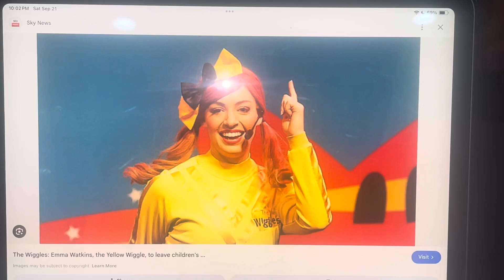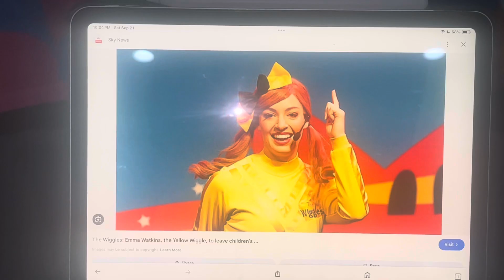Today is Emma Watkins’s 35th birthday.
On this day in 1989, Emma Watkins was born. Happy 35th birthday.